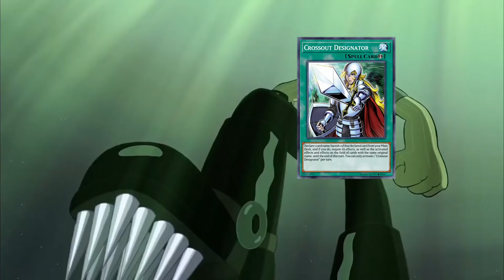HoW tO cOuNtEr CrOsSoUt DeSiGnAtOr | Yugioh Memes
We post funny clips and teasers for our upcoming episodes :D